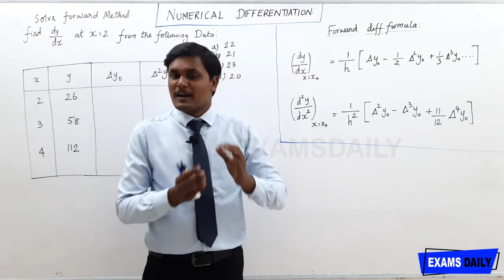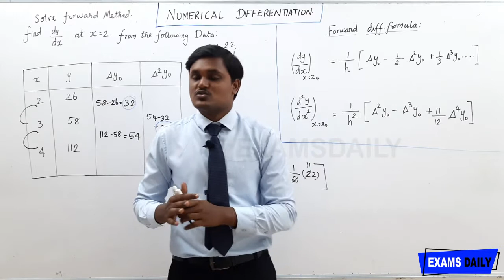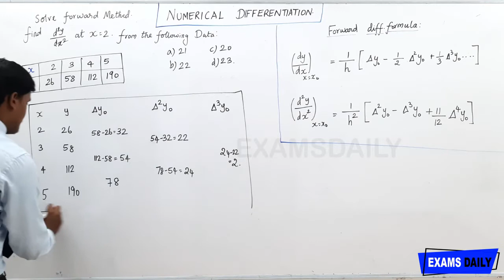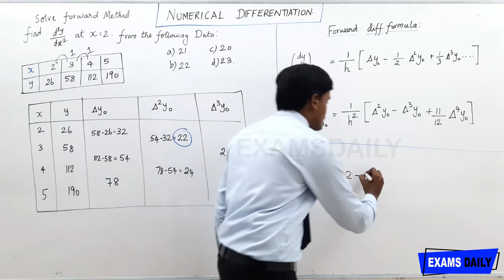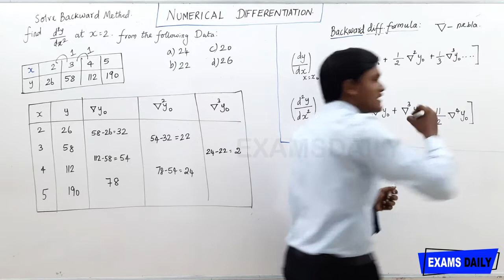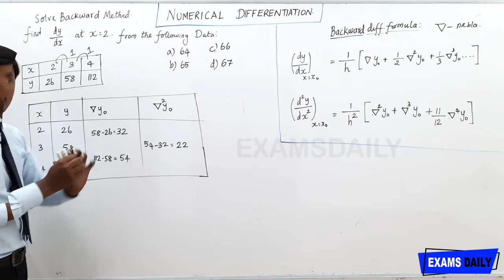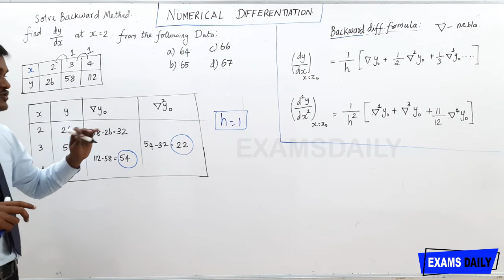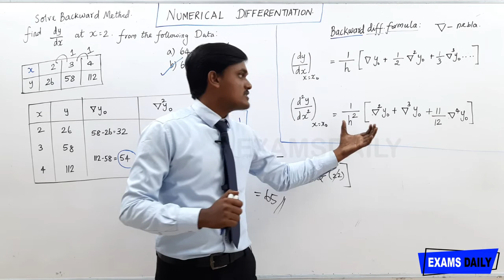Engineering Mathematics | Numerical Differentiation in Numerical Methods | Numerical Method for TNEB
In This Video We have Provide Problems on Boat and streams.

numerical differentiation in numerical methods,
numerical methods in tamil,
numerical methods basic concepts,
numerical methods engineering mathematics,
numerical methods engineering mathematics in tamil,
numerical methods for tneb ae exam,
numerical methods for tneb in tamil,
tneb junior accountant exam preparation,
tneb ae basic engineering and science,
tneb basic electrical engineering,
differentiation formulas,
differentiation basics in tamil ,
differentiation in tamil,